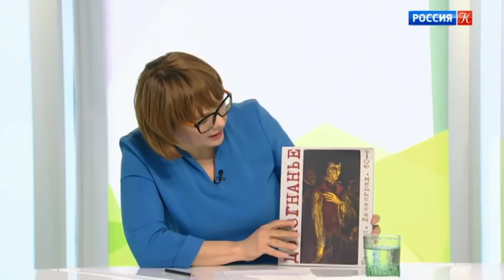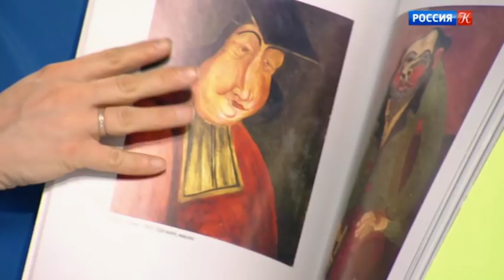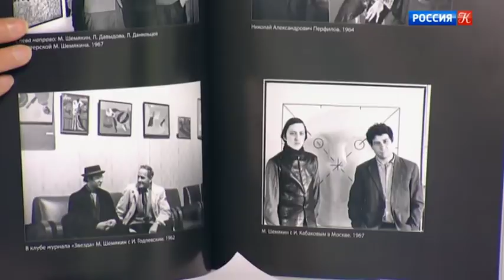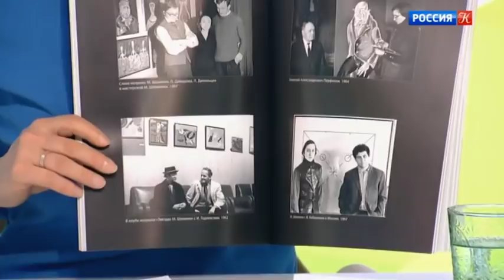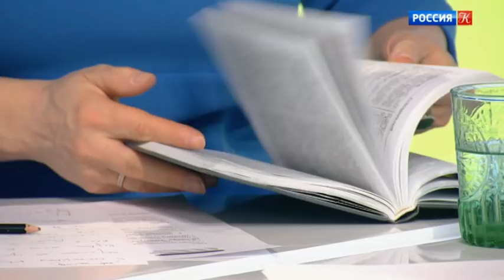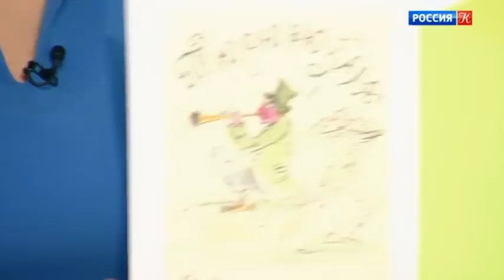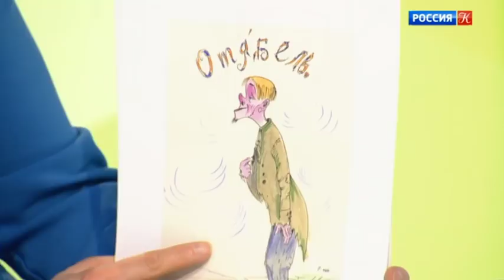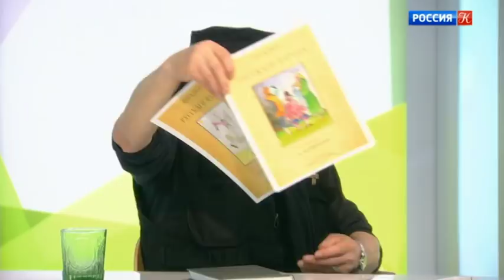Наблюдатель. Михаил Шемякин. Время художника. Эфир от 10.05.2018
Тема: "Михаил Шемякин. Время художника".